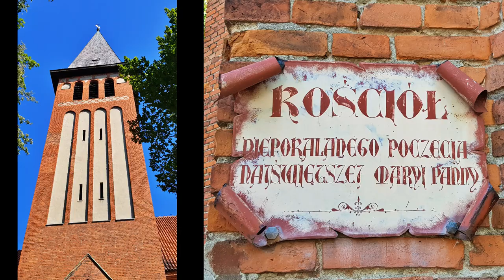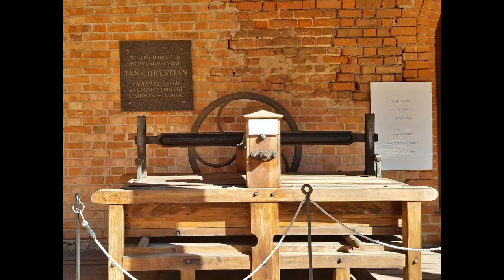Ostróda - miasto nad Jeziorem Drwęckim z zamkiem krzyżackim z XIV wieku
Jezioro Drwęckie – jezioro na Pojezierzu Iławskim, częściowo w granicach Ostródy. Powierzchnia 880,8 ha, głębokość 22,3 m, szerokość 1,1 km, z wyspą o powierzchni 10,8 ha. W najszerszej części jeziora znajduje się wyspa Ostrów.

Kościół Niepokalanego Poczęcia Najświętszej Maryi Panny w Ostródzie - świątynia neogotycka.
Od wprowadzenia w 1525 r. reformacji w Prusach Książęcych aż do zniszczenia w 1945 r. był on świątynią ewangelicką. Nabożeństwa dla katolików – głównie dla żołnierzy – w Ostródzie były odprawiane ponownie od 1834 r., zaledwie 2 razy do roku.  Wymiary pierwszej świątyni wynosiły 25x16m. Rozbudowa kościoła do obecnej postaci nastąpiła w latach 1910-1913, dodano wówczas wieżę. Po I wojnie światowej wielu katolików przeniosło się do Polski, a w 1924 r. parafię włączono do diecezji warmińskiej.

Parafia Ewangelicko-Metodystyczna Łaski Bożej w Ostródzie
Kościół ewangelicki w Ostródzie – budowla neogotycka, obecnie własność Kościoła ewangelicko-metodystycznego, współużytkowany przez parafię ewangelicko-augsburską.
Po sekularyzacji państwa krzyżackiego i powstaniu Prus Książęcych w 1525 r. stał się ewangelickim i pozostał nim aż do zniszczenia w 1945 r. Po II wojnie św., ponieważ Kościół Ewangelicko-Augsburski cierpiał na brak duchownych, opiekę nad wiernymi przejął Kościół Metodystyczny (obecnie parafia Łaski Bożej), który stał się właścicielem budowli. Po kilku latach odrodziła się parafia ewangelicko-augsburska, która współużytkuje świątynię.

Ratusz - nowy budynek nawiązuje swoim wyglądem do staromiejskiego ratusza po ostatniej przebudowie w 1927 r. Przed zniszczeniem zaraz po II wojnie św., był on jednym z najbardziej charakterystycznych i najczęściej fotografowanych obiektów w Ostródzie.

Zamek krzyżacki w Ostródzie
Pierwsza wzmianka o warowni pochodzi z około 1300 r. Była to prawdopodobnie budowla o konstrukcji drewniano-ziemnej i podlegała administracyjnie komturowi dzierzgońskiemu. Nową budowlę obronną wzniesiono w latach 1350–1370, a więc za rządów komtura ostródzkiego Güntera von Hohensteina. Zamek ostródzki nie miał żadnych wież, które w końcu XIVw. były rzadkością w budownictwie krzyżackim. W 1381r. istniały dwie budowle zamkowe, stara i nowa, obie spalone tego roku przez wojska księcia litewskiego Kiejstuta. Przygotowując się do nowej wojny z Polską, zamek odbudowano w latach 1407–1410 na planie zbliżonym do obecnego, z tym, że lepiej go umocniono, otoczono murem i fosą. Fosa była wypełniona wodą. Zasypano ją dopiero w XVIIIw. Do zamku wjeżdżało się od strony zachodniej przez zwodzony most znajdujący się ponad fosą, następnie przez podwójną bramę wjazdową ostro sklepioną z bloków granitowych. Podzamcze pełniło funkcję ośrodka rzemieślniczo-usługowego, z browarem, młynem, kuźnią. Od strony wschodniej znajdowały się stajnie, szopy i spichlerze. W końcu XIV wieku zamku broniła artyleria. Inwentarze z 1391r. wymieniają jedną "dużą puszkę" z trzydziestoma kulami kamiennymi i dziesięcioma kamieniami (miara wagi) prochu, trzy "małe puszki" z sześćdziesięcioma pociskami kamiennymi oraz dwa działa strzelające kulami z ołowiu, których trzysta było w zapasie. Artyleria ta wspomagała wojska krzyżackie w bitwie pod Grunwaldem. Pod zamkiem znajdowały się obszerne piwnice; przyziemia wykorzystywano jako magazyny oraz zbrojownię. Na piętrze mieściła się sypialnia braci zakonnych, jadalnia, wielka sala rycerska (o czterech oknach i trzech drzwiach) oraz kaplica usytuowana w południowym skrzydle. Przy skrzydłach zamku były ganki dla straży, do których wchodziło się z podwórka po schodach. Pod nimi był loch więzienny.
Z zachowanego opisu zamku z połowy XVIIw. wiadomo, że istniały tu także pomieszczenia urzędowe, prochownia, magazyn soli oraz sala sądowa znajdująca się nad główną bramą. Z innego dokumentu (1780) wynika, że zamek miał trzy kondygnacje i trzy główne skrzydła. Do skrzydła południowego dobudowano okrągłą wieżę z kręconymi schodami. Podczas wielkiego pożaru Ostródy w 1788r. wieża i wschodnie skrzydło uległo poważnemu zniszczeniu, w związku z czym rozebrano je, ponieważ groziły zawaleniem. Po pożarze dokonano także poważnych przeróbek w całym zamku, gdyż zmieniła się jego funkcjonalność. Do ocalałego gotyckiego parteru dobudowano wówczas jeszcze jedno piętro i ulokowano tam starostwo, następnie sąd, a ostatecznie mieszkania.
Wewnątrz zamku był dziedziniec zamkowy, nie zabrukowany jeszcze w 1802 r., a wokół niego, przy ścianach zamku, drewniane podcienia kryte gontowym daszkiem. Stropy strychowe i więźba dachowa były drewniane, stropy w piwnicach – ceglane. Zamek znacznie zeszpecono w końcu XIX i początku XXw. W trakcie działań wojennych zamek ucierpiał, zaś po wyzwoleniu miasta w 1945r. został doszczętnie spalony przez Armię Czerwoną. Odbudowa została rozpoczęta w 1974.

sierpień 2020

Wszystkie zdjęcia i nagrania są mojej produkcji.